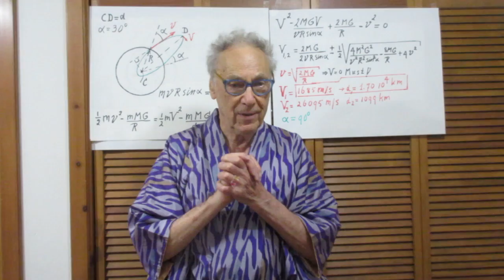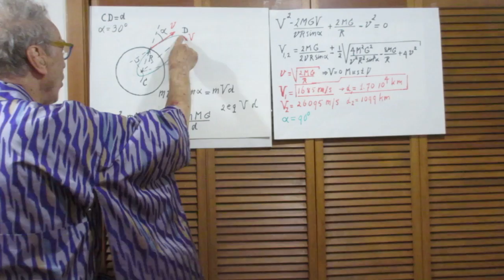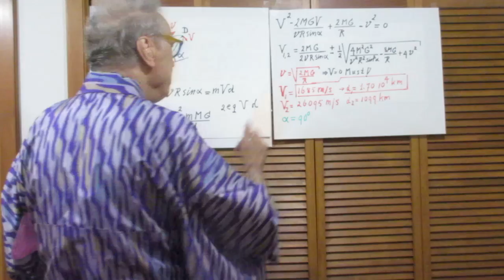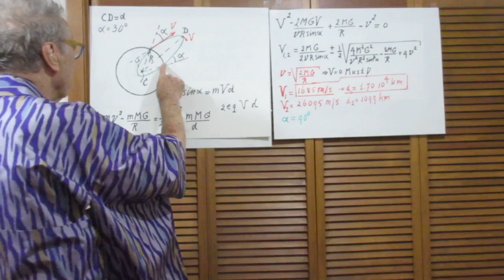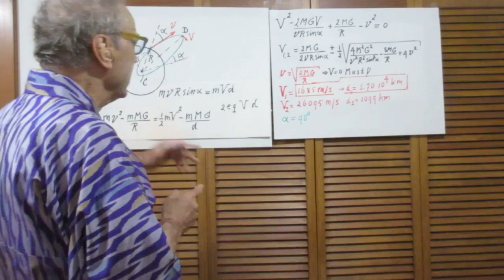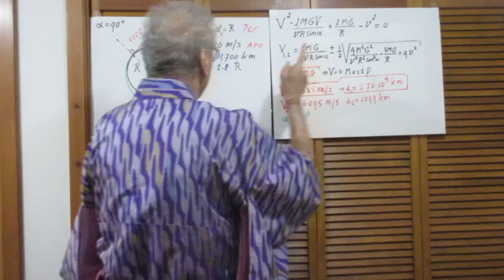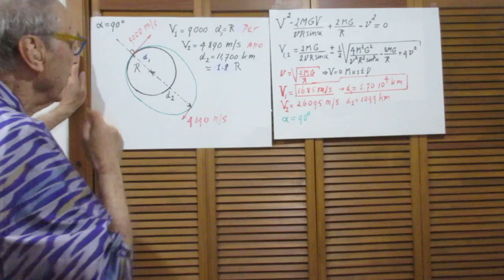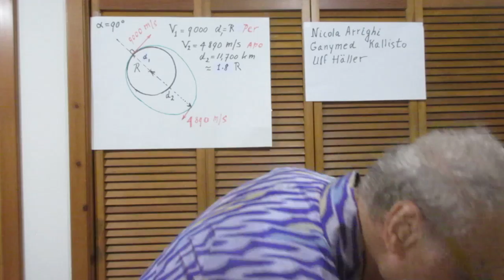Soln Problem #66 alpha = 90 degrees